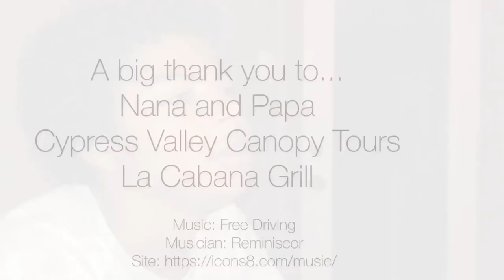Treehouse Birthday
Here is my son’s 17th birthday celebration in the treehouses at Cypress Valley Canopy Tours!